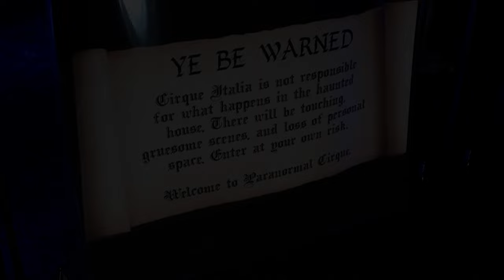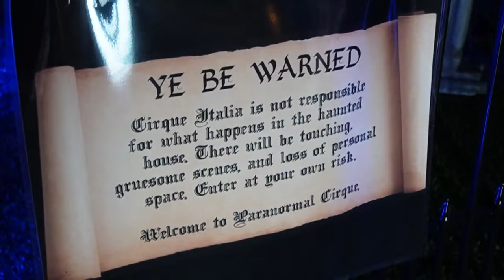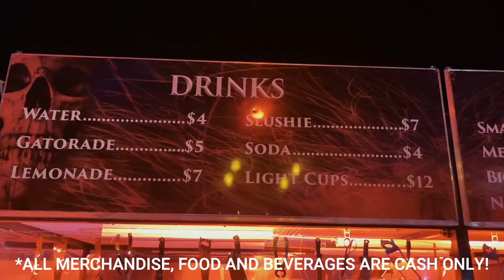Cirque Italia Presents PARANORMAL CIRQUE III | A Journey back into the Paranormal world!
On Todays Journey we head back to Palmetto FL. to once again experience the unusual yet thrilling terror’s and excitement of Cirque Italia Presents PARANORMAL CIRQUE III.

Paranormal Cirque is a crazy yet fun fusion between circus, theater, and cabaret in perfect harmony with the evolution of a show that brings you back to when we dream… and and when we had nightmares and fantasies.

This show is a rated R show and is attended for mature audiences (Viewer discretion is Advised) WARNING this video has a lot of strobe lights, fat moving lights, fog and more if this isn’t something your able to handle pleases don’t watch this video.